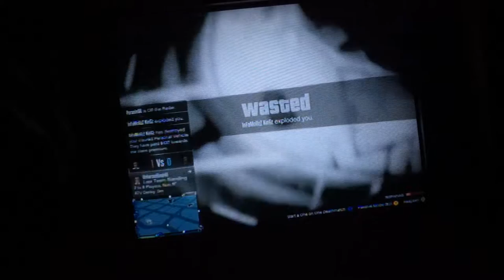(GTA 5 Online) GETTING KILLED BY THE IDIOT AGAIN!!!!😐 TRYING TO GET HIM BACK!!!! 😊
Hi guys welcome back! With another episode of GTA 5 Online and today I'm trying to find something interesting to do in it! 😊

Suggestions is Always! Great!⬅️ 😊 Thanks! Plus I will do some GTA 5 Deaths Every Week STARTING Next Week Monday! Every Monday! Top 3 Deaths!⬅️

▶️ Hope you Bros Enjoy My Video!😊

In My Videos! ⬅️ ENDING BY THE END OF THIS MONTH 2015! ⬅️ So Do It Fast! ⬅️

Apple TV 4th Gen Give AWAY!➡️ ICrackURiDevice! Concluding SOON! ⬅️ IPad Air 2 Give AWAY!➡️ TTechMan! CONCLUDING SOON! ⬅️ So Do It Fast! ⬅️ Boss Gaming 123➡️ Ignore If Been Long Time!

As Always Bros Stay Awesome! BROFIST!👊 (New Episodes Of The Walking Dead Thursday's Every Thursday Between 4:00pm-9:00pm!) ⬅️ New episodes of GTA 5 Online & Brink When I Get Time! Which is THIS WEEK! ⬅️ NEW SERIES STARTS! Assassins Creed STARTS TOMORROW! ⬅️ New episodes of Life Is Strange Random! ⬅️ (The Walking Dead Special Episode 400 Days Returns Dec. 17th Between 4:00pm-9:00pm!) ⬅️ (New Episodes Of Game Of Thrones SATURDAYS & SUNDAYS Between 12:00pm-9:30pm!) ⬅️ Enjoy Bros!😊